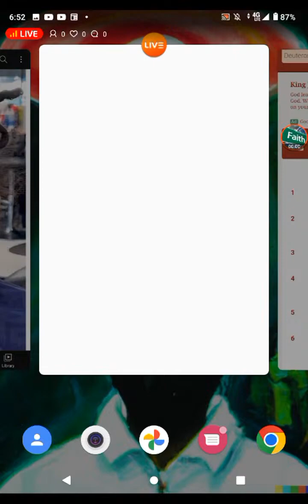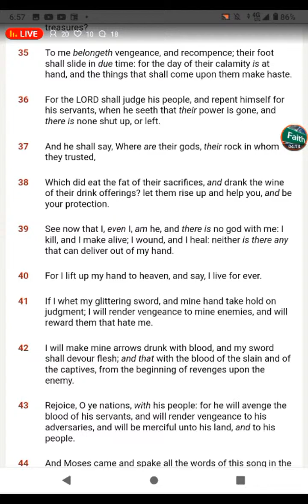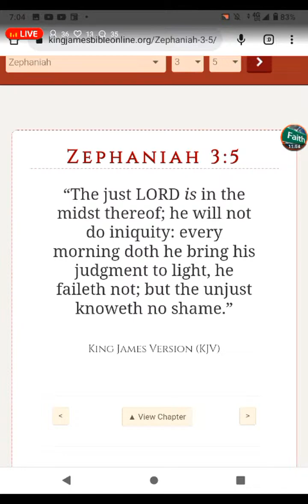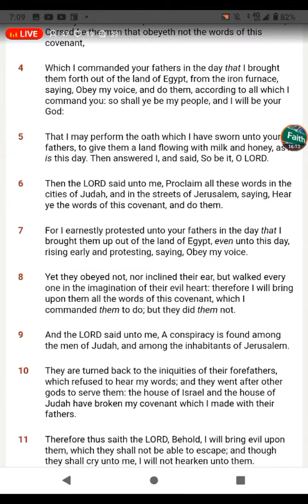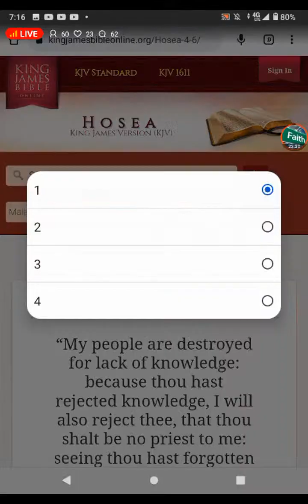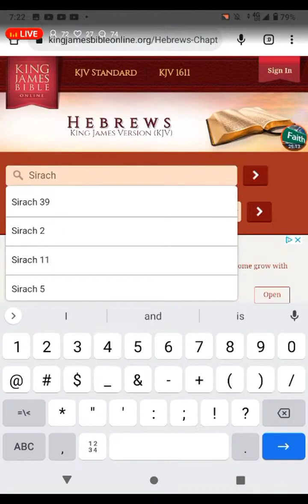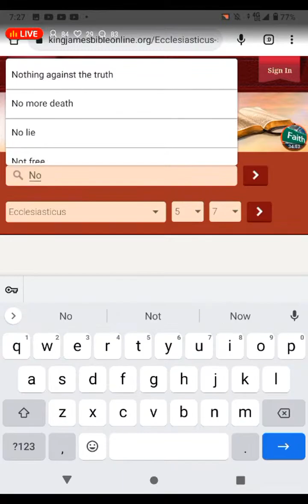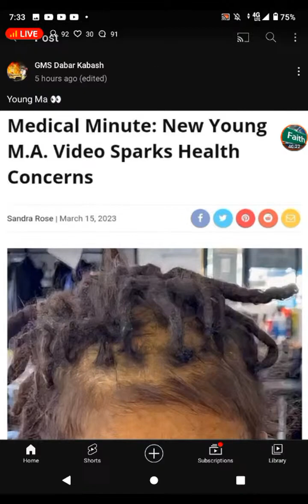ANOTHER REASON WHY WE SHOULD FEAR THE LORD!!! 3/15/23